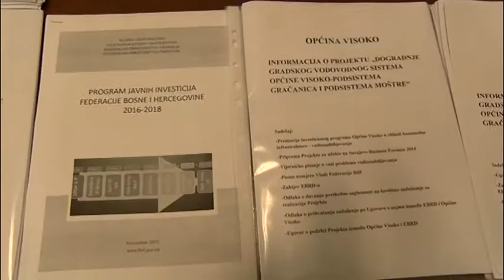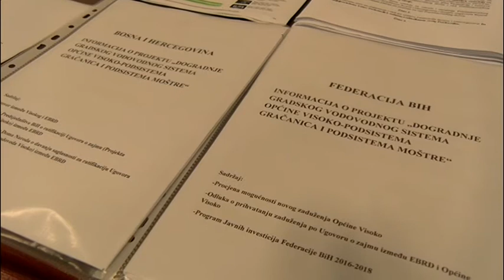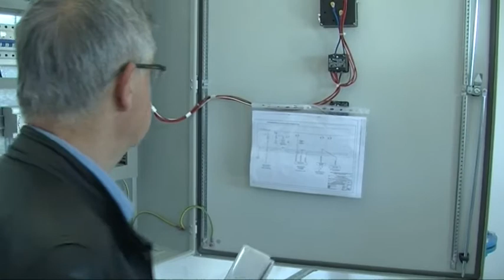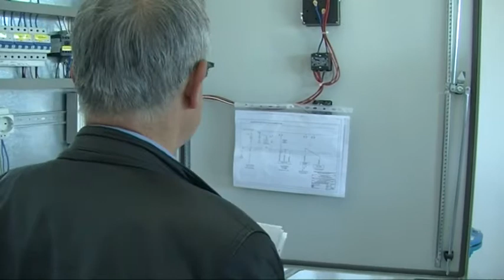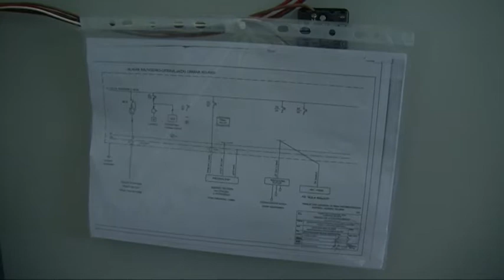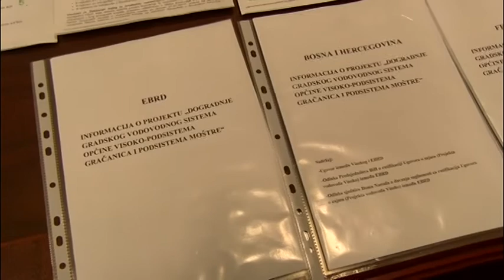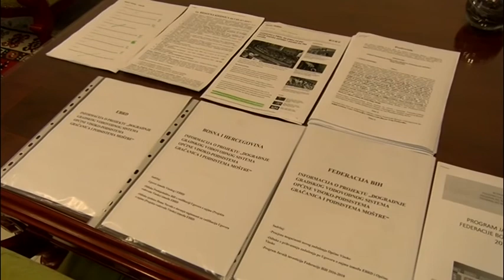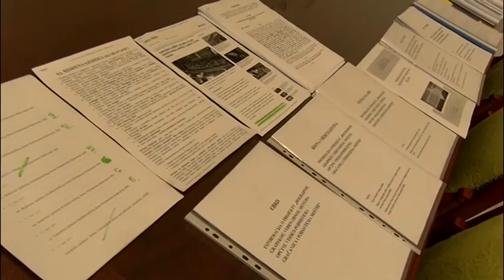Video: Reportaža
RTV Visoko